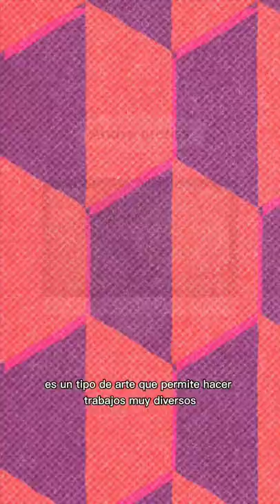Qué es el arte textil en 1 minuto 🕷️